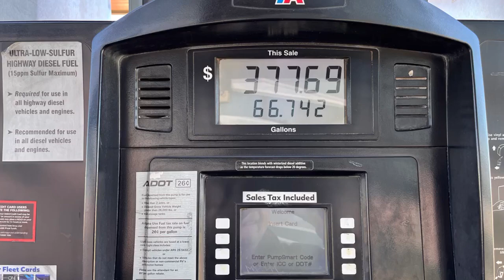Nomad Ranch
We leave Petrified Forest National Park and head west on I-40 past Flagstaff and up towards the Grand Canyon north of Williams, Arizona arriving at Nomad Ranch to see friends. Retired life in Ajijic, Mexico on Lake Chapala. RV Life.  Projects in the mountains of central Mexico, our USA travels in a 40' Monaco motor home, or whatever else is on my mind today.  :)